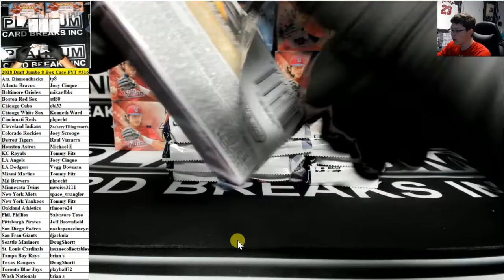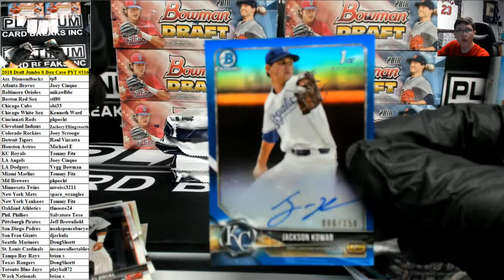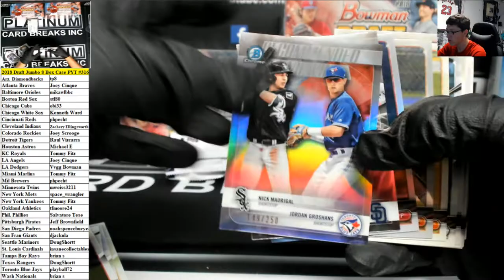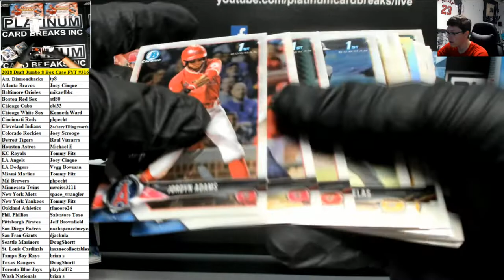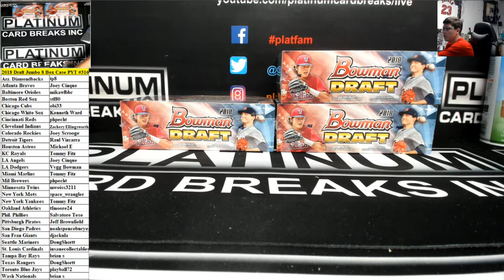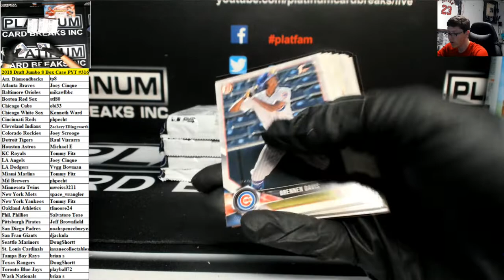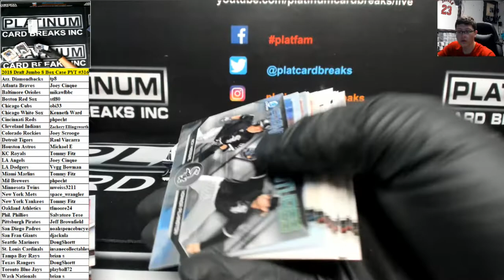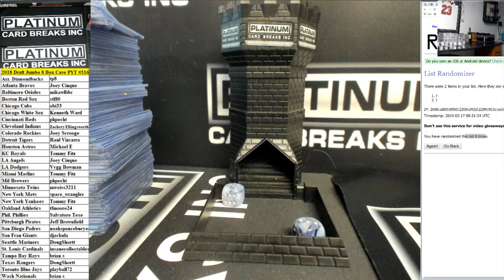2018 Draft Jumbo 8 Box Case PYT #316